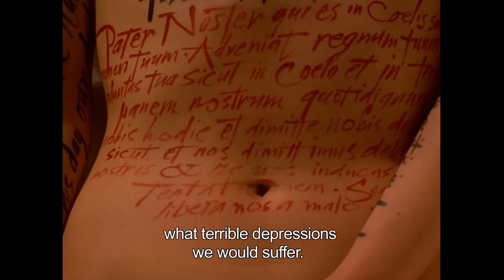The Pillow Book (1996) | Trailer | Vivian Wu | Ewan McGregor | Yoshi Oida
Beautiful to behold and impossible to forget, THE PILLOW BOOK is auteur Peter Greenaway's erotically-charged drama about love, death, revenge and the indelible nature of our earliest memories. Each year on her birthday, Nagiko (Vivian Wu) would became her father's canvas, as he painted the creation myth in elaborate, elegant calligraphy on her body. Years later, she continues the practice with a succession of lovers, including a bisexual translator (Ewan McGregor) who becomes a pawn in an escalating game of vengeance against her beloved father's exploitative publisher. Told in a series of chapters and featuring innovative cinematography and picture-in-picture techniques, Roger Ebert called THE PILLOW BOOK "a seductive and elegant story [that] stands outside the ordinary."

Director: Peter Greenaway
Writers: Sei Shonagon (book), Peter Greenaway
Stars: Vivian Wu, Ewan McGregor, Yoshi Oida